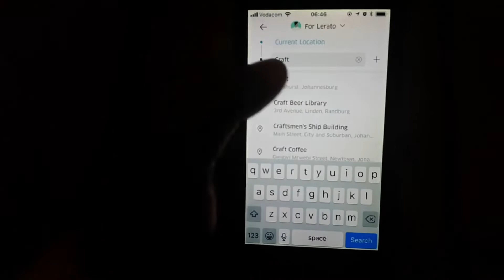Parkhurst Instameet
This video was entirely shot and edited on my phone. It’s just clips from an instameet/photowalk we had in Parkhurst Johannesburg on the 21 July 2018.

First song: Tupelo_Train
Second Song: Remember